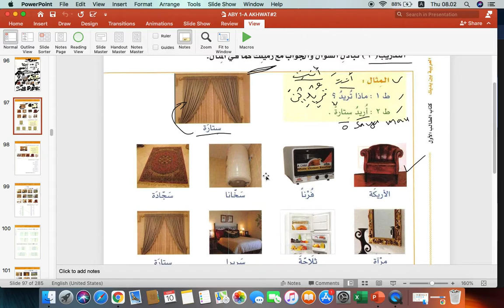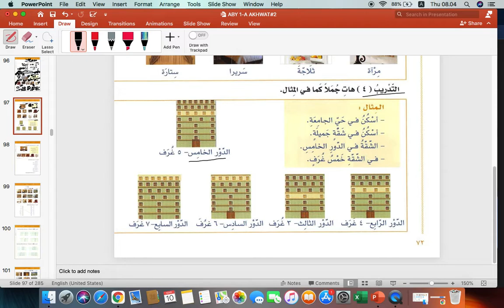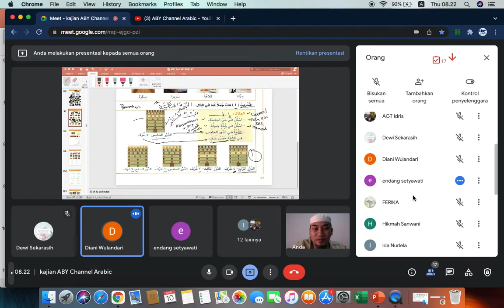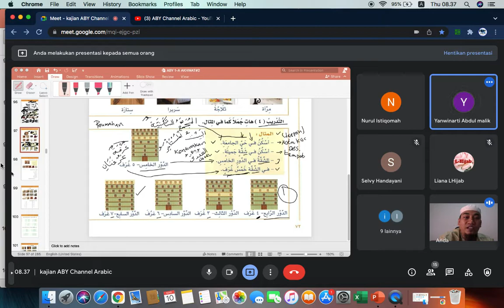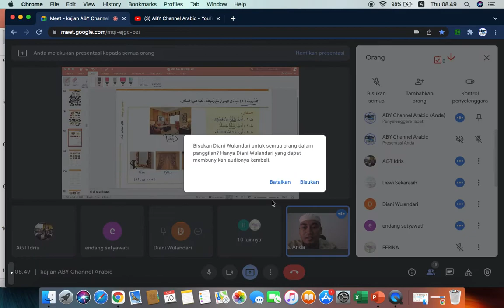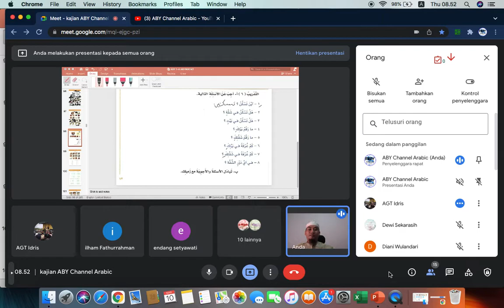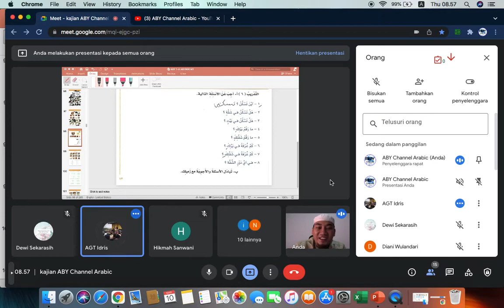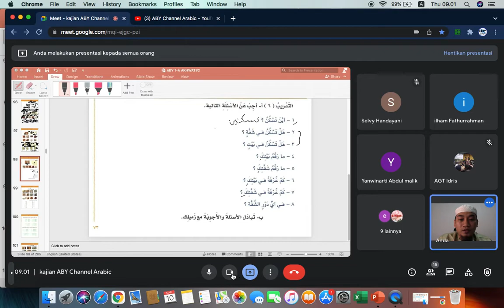BAINA YADAIK JILID 1A BAB 3 HAL 72 || KBA AKHWAT #2 || ABY Channel